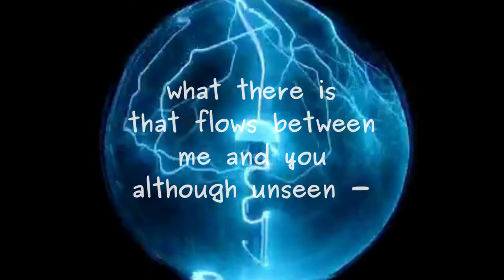In the Matrix